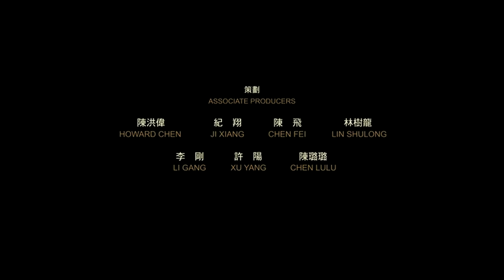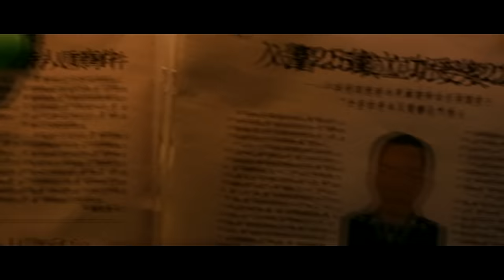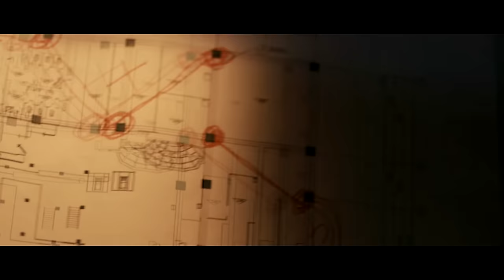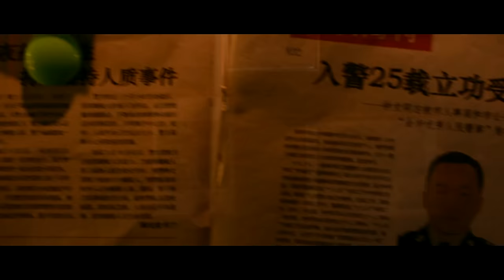Police Story Back for Law Deutsch HD 1440p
Police Story  Back for Law in Voller Länge Deutsch

Sorry für diesen Auflösung

2013 ‧ Action/Thriller

Film Info

Das Verhältnis zwischen Interpol-Cop Zhong Wen und seiner Tochter Miao Miao ist angespannt. Als sie ihn auf ein Treffen in die Bar des zwielichtigen Wu Jiang einlädt, hofft Wen auf einen Neuanfang. Doch schnell merkt er, dass er in eine Falle geraten ist: Wu Jiang nimmt ihn, seine Tochter und die restlichen Gäste als Geisel und will so einen Häftling freipressen. Doch Zhong Wen schlägt zurück.

Besetzung

Jackie Chan - Detective Zhong Wen
Liu Ye - Wu Jiang
Jing Tian - Miao Miao
Yin Tao - Lan Lan
Liu Yiwei - Chef Niu
Zhou Xiaoou - Wei Xiaofu
Yu Rongguang - Kapitän Wu
Zhang Lei - Quanzi
Liu Peiqi - Chef Zhang

Wenn euch der film gefällt dann

⯈Like da lassen
⯈Und die Glocke  🔔 [Aktivieren] damit ihr nichts mehr verpasst wenn ein neues video kommt

Viel Spaß mit dem Film und Haut rein Leute
THEXBLACKNINJA94